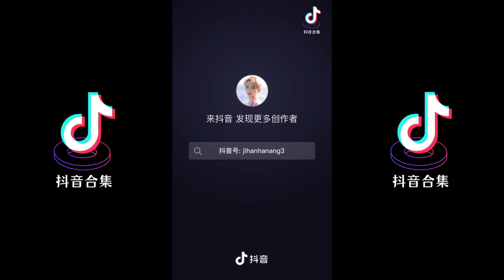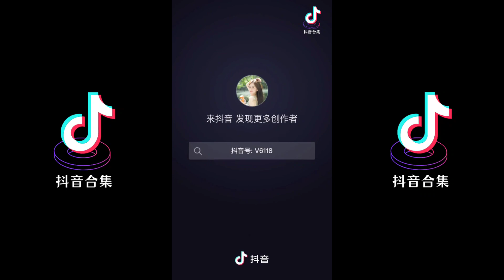抖音热门挑战榜🔥的 “井川里予分予挑战” | 抖音合集